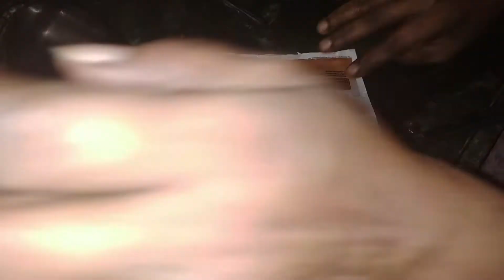Upvasachi Poori Bhaji | Upvasache Vade | Rajgirache Vade | NAVRATRI SPECIAL |Ujala Khamkar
Ingredients :
for Upvasache vade -
Rajgiira flour
Ripe banana
oil
salt

For Bhaji
potato
green chilly
coriender leaves
jeera
curry leaves
ginger
coconut
oil

Get in touch with me on  : Facebook